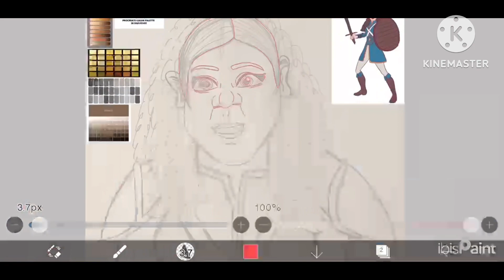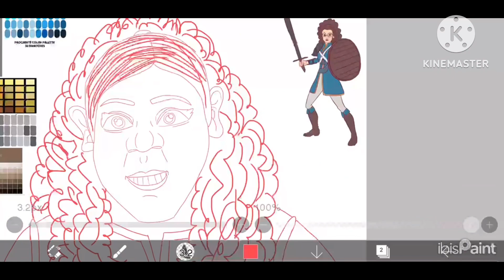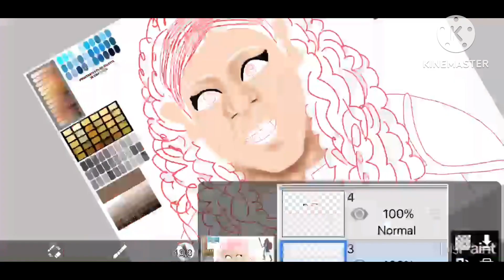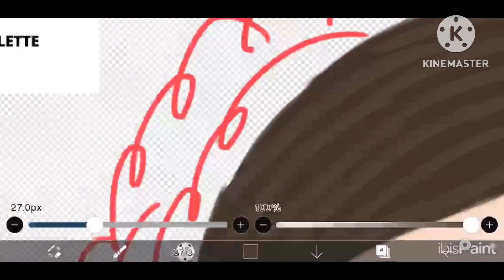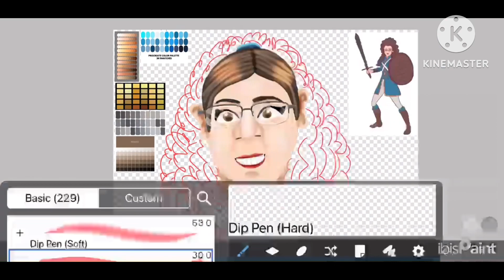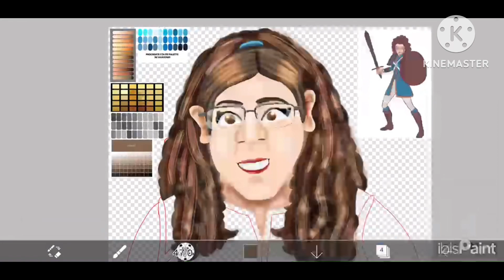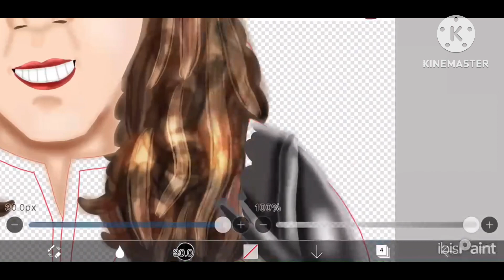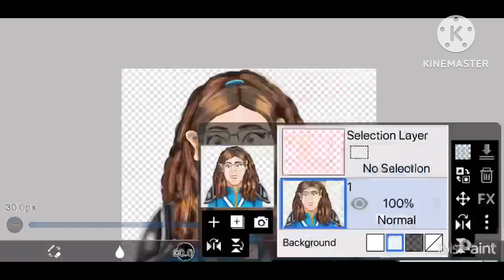Oc Warriors Redraw 2022-2024 | Head Portrait Speedpaint Pt 1/7